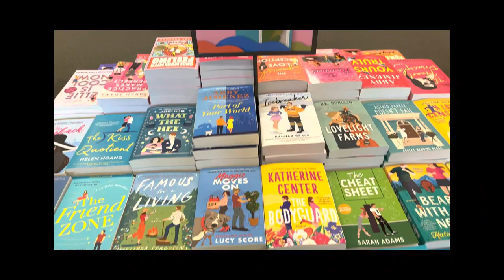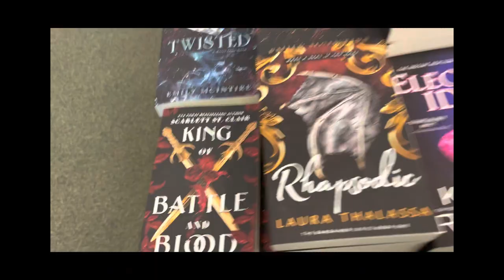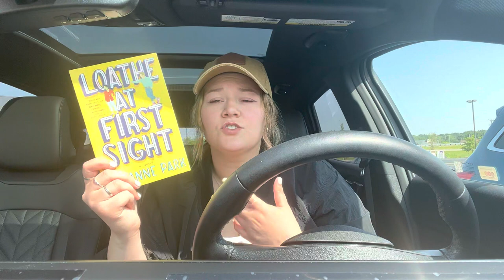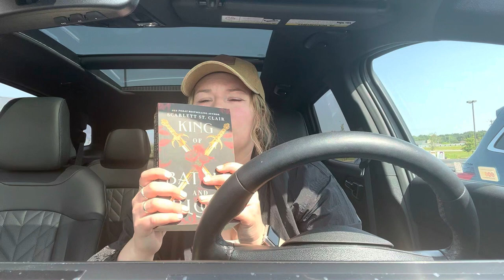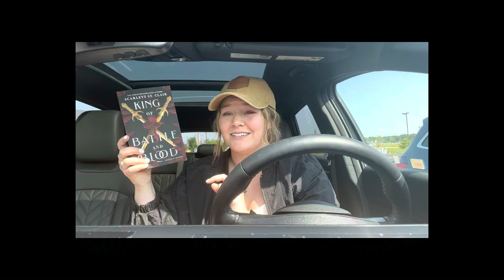Barnes & Noble Haul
It's time to go the best place on Earth... Barnes & Noble!! Come along with me on a typical B&N shopping trip and watch me awkwardly try to film in public. Hope you enjoy!